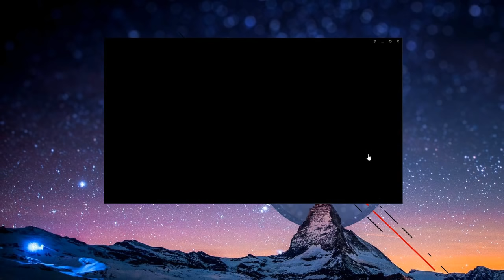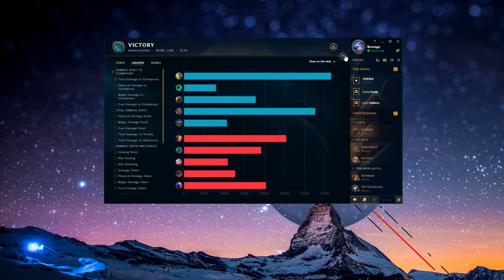[ Revenge ] Riven vs Aatrox [ 100T Fragas ] Top - Revenge Challenger Riven